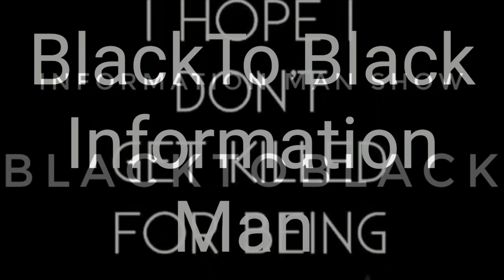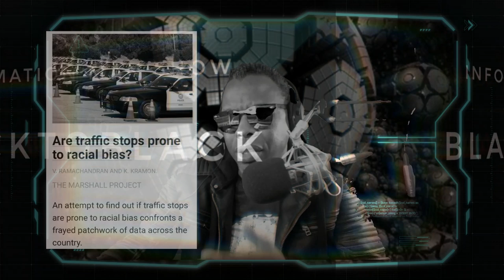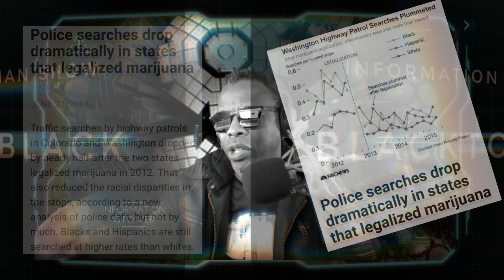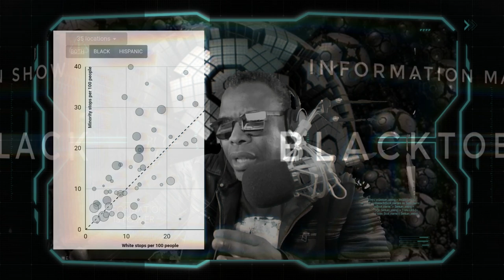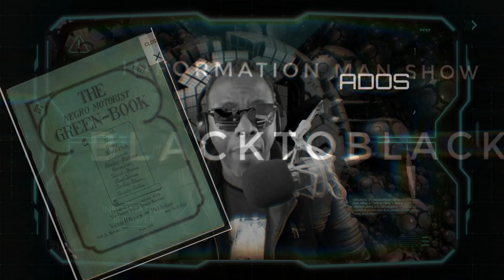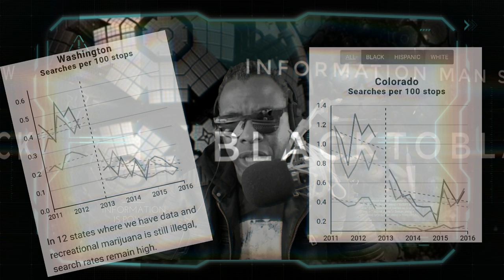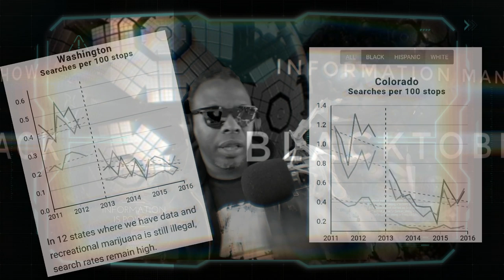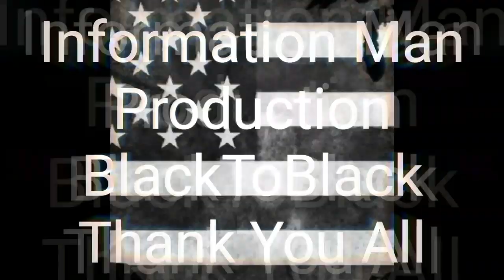Black Drivers Face Discrimination By Police Open Policing Project Study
THE STANFORD
OPEN POLICING